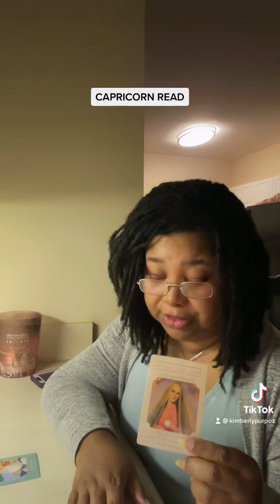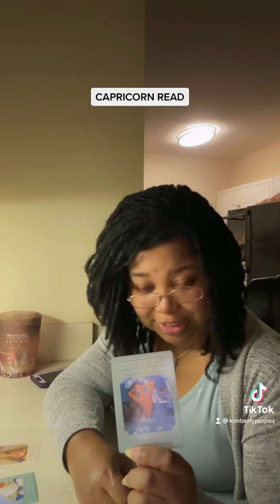CAPRICORN ♑️ SHORT ☮️ TAROT SHORT